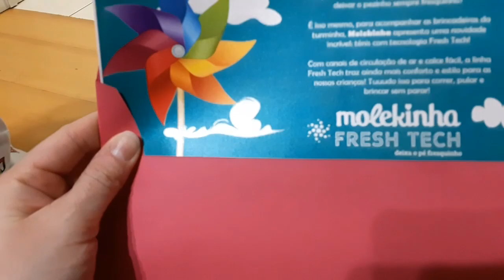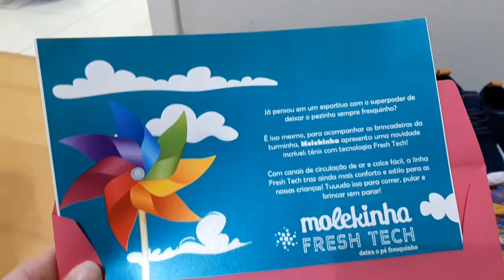ROTINA DA NOITE NUMA QUARTA-FEIRA | Mônica e Os Trigêmeos da Michele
NOSSA ROTINA DA NOITE NA QUARTA-FEIRA DIA 30 DE OUTUBRO, COM NOSSOS PREPARATIVOS PARA O HALLOWEEN!